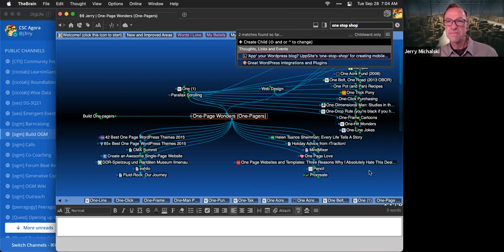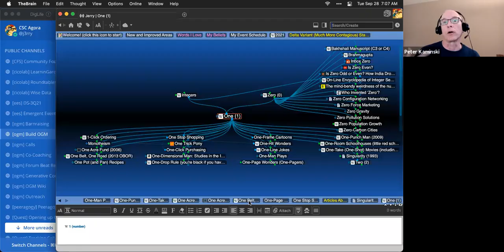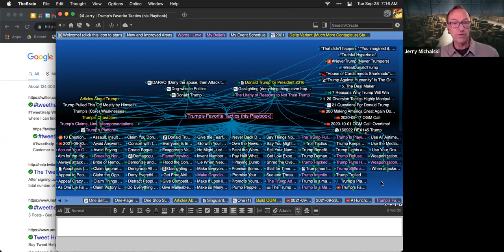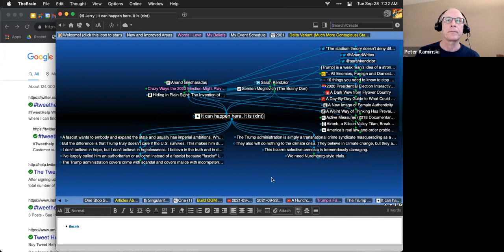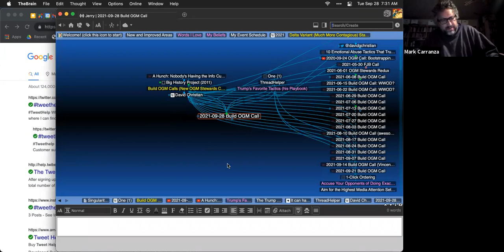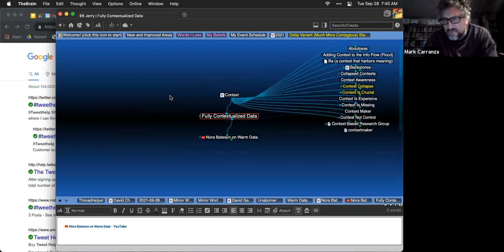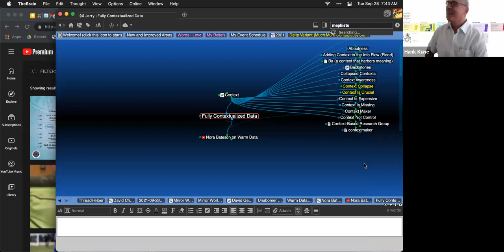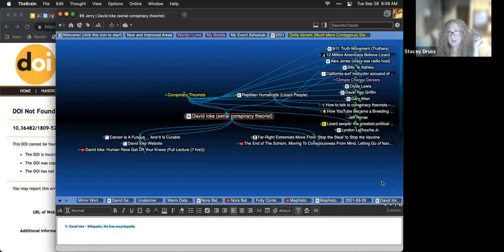2021-09-28 Build OGM Call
We spent most of this (fruitful) call discussing whether Jerry's experience of curating one durable memory over time is as significant as he feels it is. For links to most of the topics we touched, head